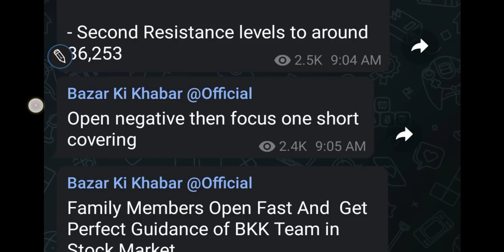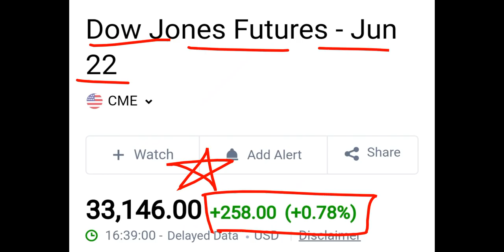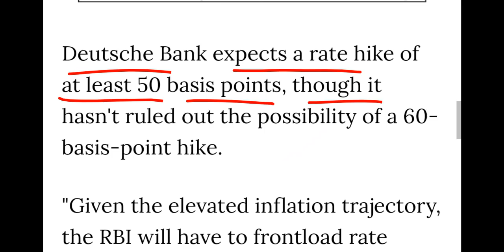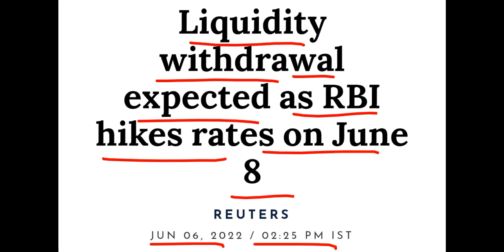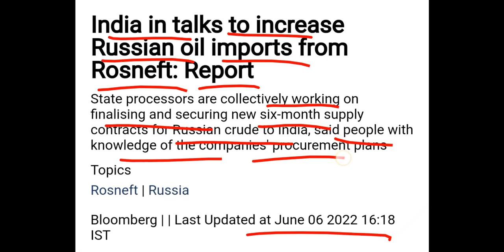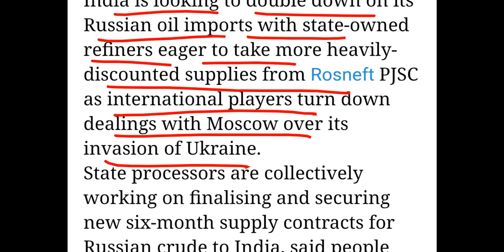15 मिनट पहले आयी RBI की मीटिंग की अभी तक कि सबसे बड़ी चेतावनी 😱 STOCK MARKET PREDICTION FOR TOMORROW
2. best penny stocks
5. penny shares
6. penny stocks
7. best penny stocks under 5 rs
8. share under 1 rupees
9. best penny share to buy in 2021
10. best stocks under rs 10
11. dolat investment share
12. fundamentally strong penny stocks 2021
13. good penny stocks for 2021
14. multibagger penny stocks 2021 india
15. penny shares to buy 2021
16. penny stock
17. penny stocks 2021
18. penny stocks below 1 rupee
19. Share market Real story
20. Share market success story
21. Share market
22. Share Market for beginners
23. Multibagger stocks
24. Shares under rs 10
25. shares under 50 rs
27. multibagger share
29. multibagger stocks 2021
30. small cap stocks
32. small cap stocks for long term
33. equity trading, demat account
34. share market account opening process
35. angel broking
36. zerodha